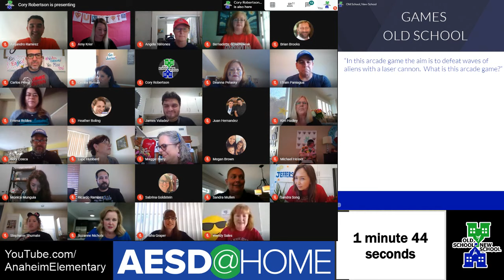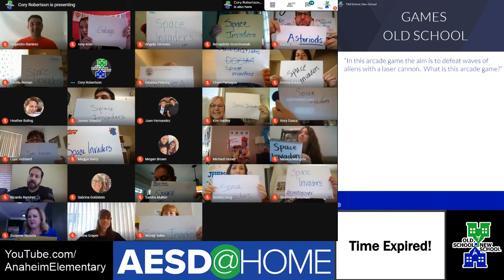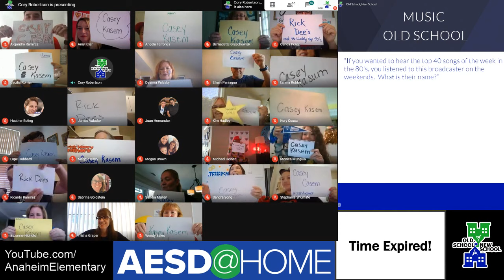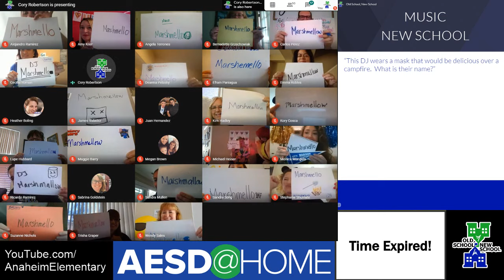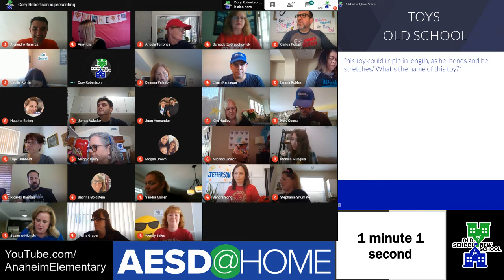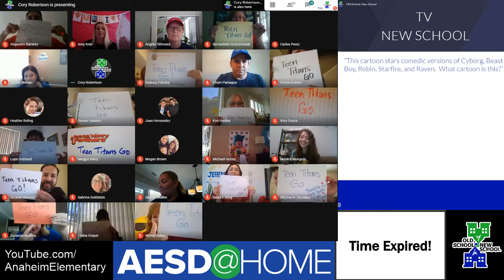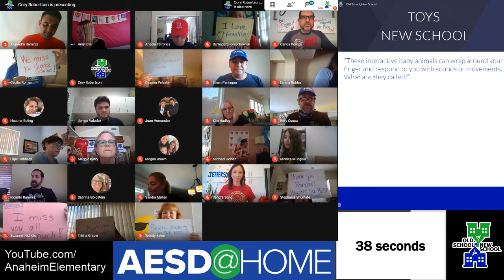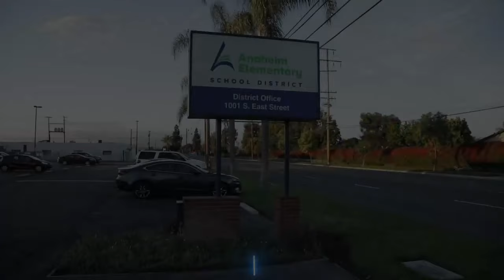"Old School, New School" - Anaheim Elementary School District's First LIVE Game Show! - May 1, 2020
Join Anaheim Elementary School District's first LIVE Game Show: "Old School, New School"

Each week, we ask principals, vice principals, teachers, and other staff members questions about movies, music, toys, television, and games.  The trick is some questions are OLD SCHOOL and likely answerable by adults, and others are NEW SCHOOL and will require the help of kids.

Join us each week at 3:30pm for our live game show!